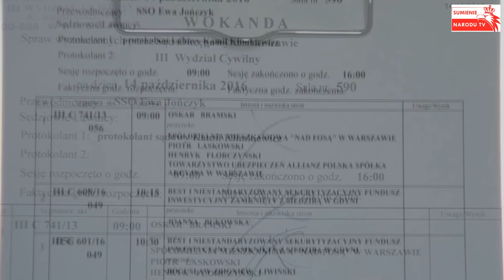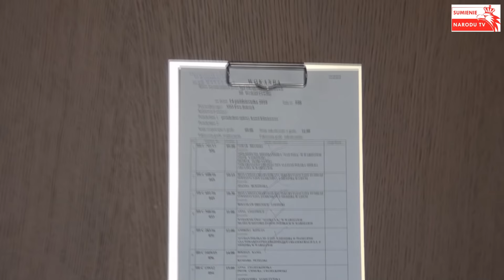Gazeta Wyborcza i Muzeum Żydów Polin pozwane za podłe praktyki.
Gazeta Wyborcza i Muzeum Żydów Polin pozwane za wykorzystywanie bez zgody autora Anny Ciałowicz jej praw autorskich, takie praktyki są nie godne i podłe.
W pozwie do tego procesu podniesiono kwestię, że Muzeum Historii Żydów Polskich "Polin"  przekłamuje historię, a także traktuje Żydów jak jakieś nieszkodliwe „folklory”, a nie ludzi z krwi i kości, którzy w swej masie mieli wpływ na życie społeczne i polityczne Polski.
Można więc powiedzieć, że oskarżamy MHŻP i spółkę Agora S.A. o... antysemityzm :)
Muzeum Historii Żydów Polskich "Polin"  od 5 lat namiętnie wykorzystuje treści ze strony internetowej varshe.org.pl, której Autorką jest Anna Ciałowicz, a właścicielem jest Gmina Wyznaniowa Żydowska w Warszawie.